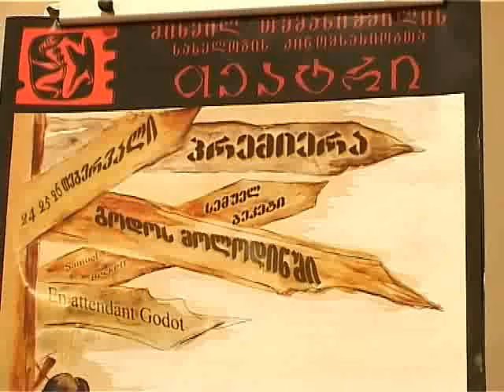zura getsadze-----------------------lika machkhaneli (TV ertsulovneba)